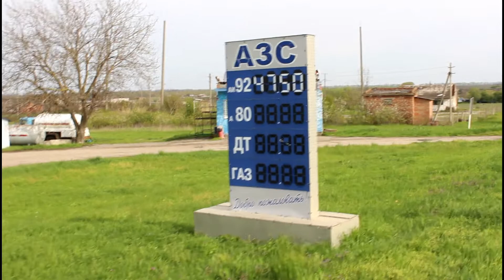Вот такие действующие АЗС есть в России!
23 апреля 2022 года я увидел в Краснодарском крае вот такую АЗС где-то между Братковским и Журавским, она действующая, в наличие только  бензин АИ-92. Но такой я не видел давно, все столетней давности и это в нефте-газовой стране!